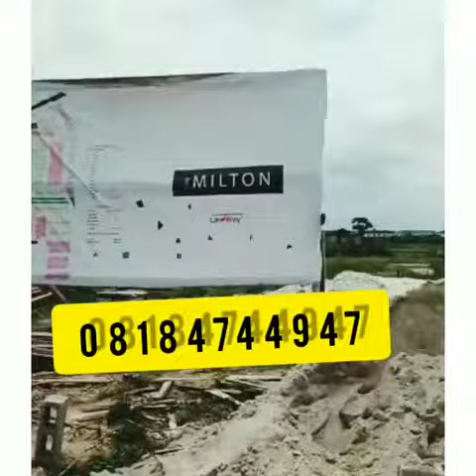Properties in lagos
I welcome you to The  Milton Estate located at Awoyaya  Ajah lekki .
A lovely Estate to invest that can yield 100% returns in Investment
300sqm. N12.6M
500sqm. N21m

1bedroom apartment
2bedroom apartment available for sale

Just minimum deposit of 3m spread the balance within 18months

For details/Inspection call/WhatsApp Uche 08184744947